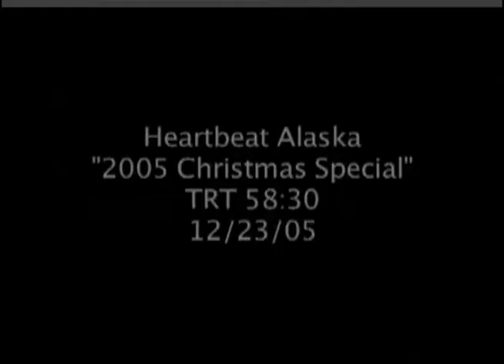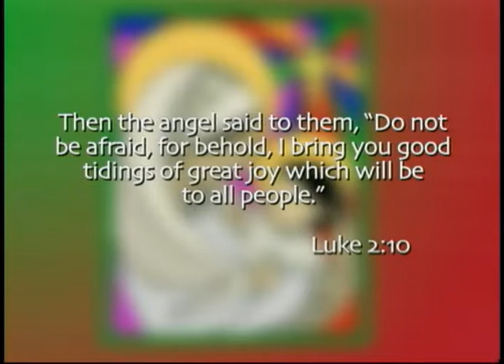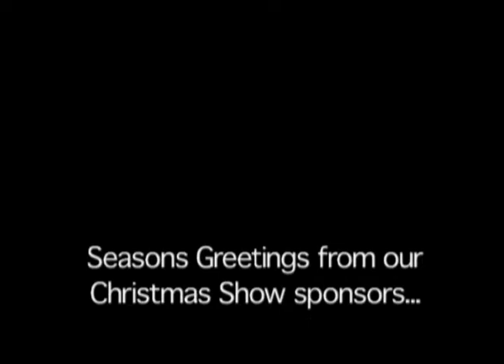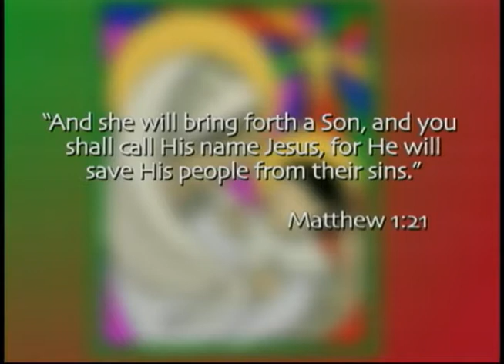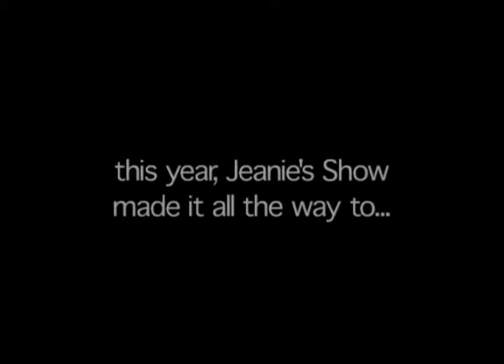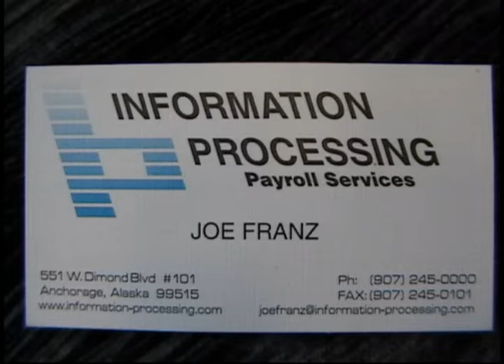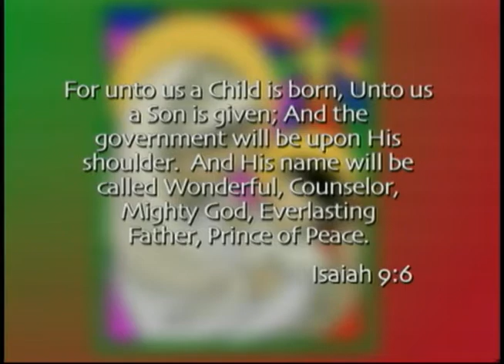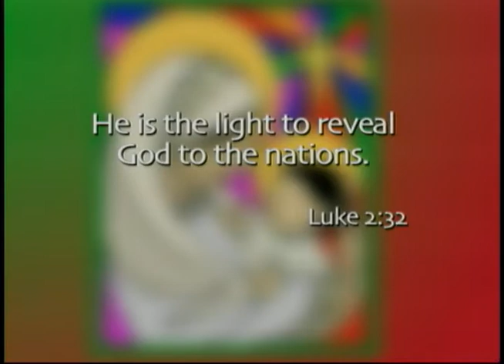Heartbeat Alaska : 2005 Christmas Special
Heartbeat Alaska: 2005 Christmas Special aired on December 23, 2005, and featured Christmas greetings from Minneapolis, Minnesota, and the following villages around the state of Alaska: Yakutat, Nuiqsut, Kake, Fairbanks, Anchorage, Gambell, Wainwright, Barrow, Sitka, Noorvik, Nunivak Island, Kodiak, Shageluk, and Tetlin. "Joy to the World" is sung in Inupiaq by an elder from Nuiqsut. The following people appeared in the episode: Aaron Pilot, Ethan Pilot, Loren Leman, David Beattie, Shanna Beattie, Colton Beattie, Adam Beattie, Jackie Andres, Eugene Blatchford, Mabel Blatchford, Joe Rice, Jenna Black, Dennis Greene, Mariah Johnson, Morgan Solomon, Gary Simple, Roberta Davenport, Harold Simon, Violet Yeaton, Connie Bear, Sandra Phillips, Matt McDaniel, Gary Kompkoff, Michael Curtis, Laura Gallagher, David Totemoff, Sr., Jessie Estes, Jeremy Hughes, John Johnson, Rick Rogers, Donna Platt, Stanley Taylor, and Juanita Wilson.